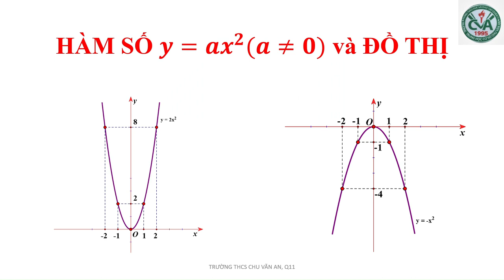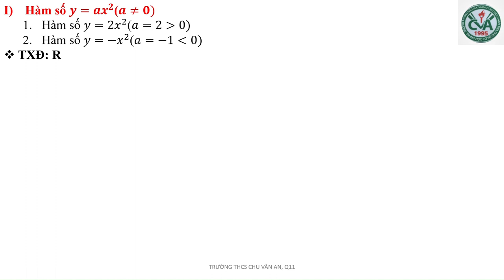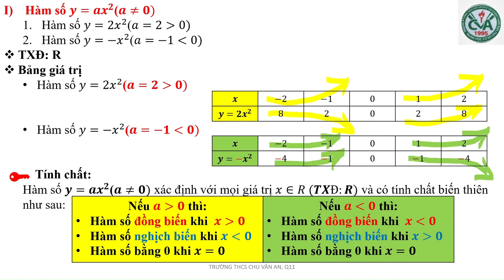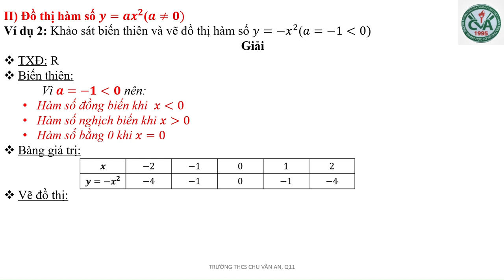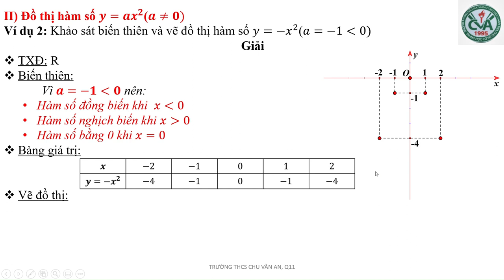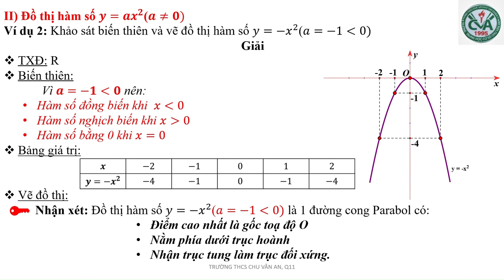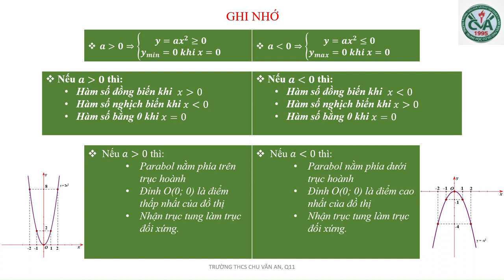TOÁN 9 - ÔN TẬP CHỦ ĐỀ 01: HÀM SỐ y=ax^2 VÀ ĐỒ THỊ